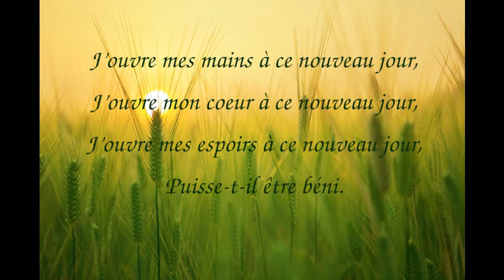prière d'accueil du nouveau jour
d’après un texte de Molly Remer
par Siannan

Image par kangbch de Pixabay

J’ouvre mes mains à ce nouveau jour,
J’ouvre mon coeur à ce nouveau jour,
J’ouvre mes espoirs à ce nouveau jour,
Puisse-t-il être béni.